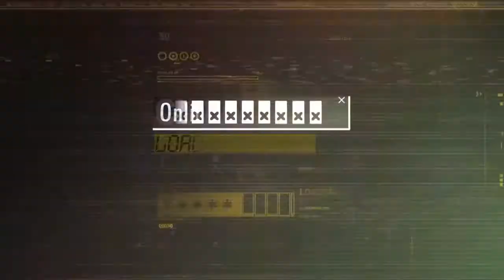GOD OF WAR 🎮 Walkthrough Part 39! || Let's Play God of War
Kratos lebt jetzt nicht mehr im Schatten der Götter und muss sich an ein fremdes Land, unerwartete Gefahren und eine zweite Chance als Vater gewöhnen. Zusammen mit seinem Sohn Atreus reist er durch die gnadenlose nordische Wildnis und kämpft, um eine zutiefst persönliche Aufgabe zu erfüllen...